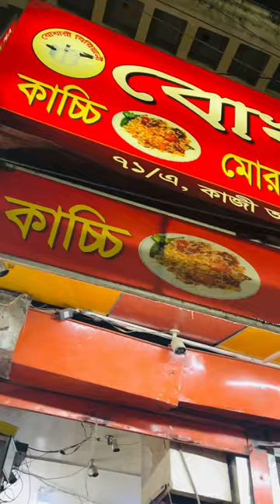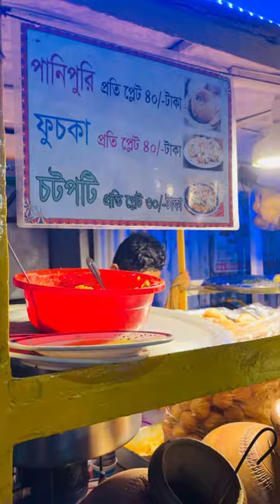জগন্নাথ বিশ্ববিদ্যালয় দিবস উপলক্ষে কি কি করলাম? - Jagannath University Day 2022 Celebrations